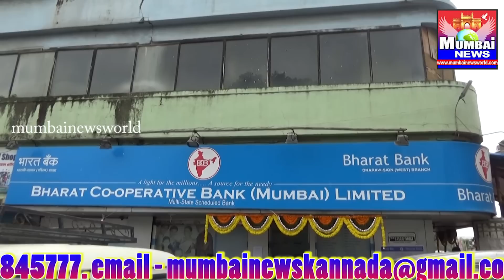(Bharat Bank 40th Foundation Day)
ಭಾರತ್ ಬ್ಯಾಂಕಿನ 40ನೇ ಸಂಸ್ಥಾಪನಾ ದಿನಾಚರಣೆ.